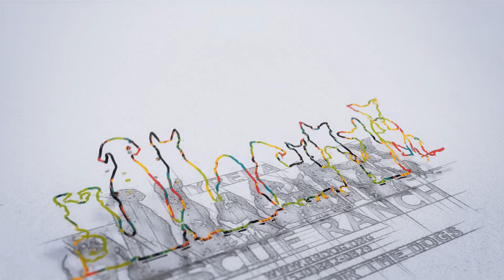Rescue Ranch Says Thank you!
This is a video I put together on Rescue Ranch thanking the community for their support.